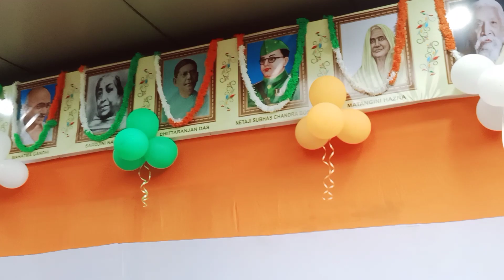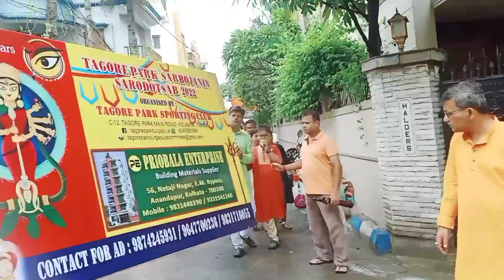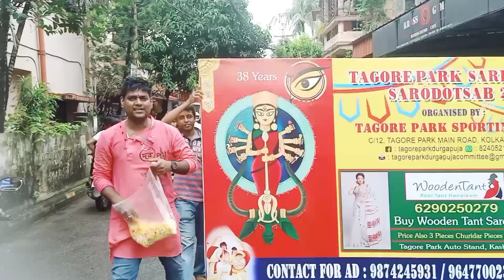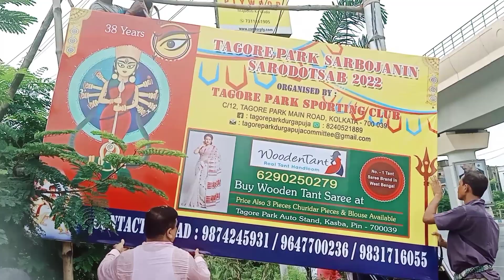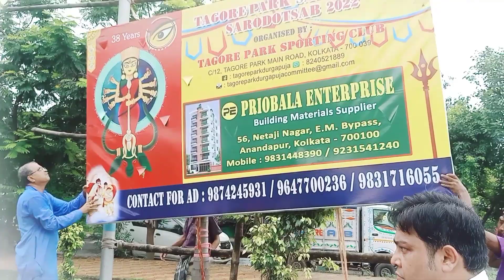৭৫তম স্বাধীনতা দিবস আর ৩৮তম খুঁটি পূজা একসাথে পালন করলাম||Bengali Vlog||Vlog -97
Sorir asustho thakar jonno onek deri hoye gelo video upload korte. Sorry 🙏. 15th Aug amader clube Independence day r khuti puja eksathe palon kora hoyeche. Amr video gulo dekhar jonno onek onek dhonnobad.